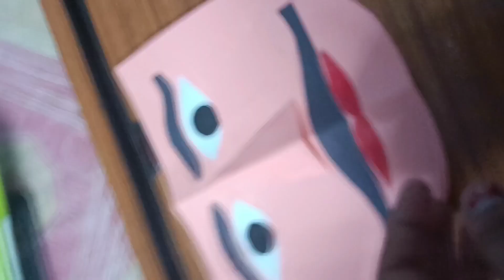Ravan making paper home at home. पेपर से रावण घर पर केसे बनये!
How to make ravan with paper/dussehra craft/paper cup craft/ravan kaise banate hain
Ravan Making From Paper At Home| पेपर से बनाए रावण घर पर
How to Make Paper Ravan | DIY Dussehra Craft | Easy Ravan Making for Dussehra
Dussehra craft work, Dussehra activity for school, Dussehra craft for kids, Dussehra easy craft DIY